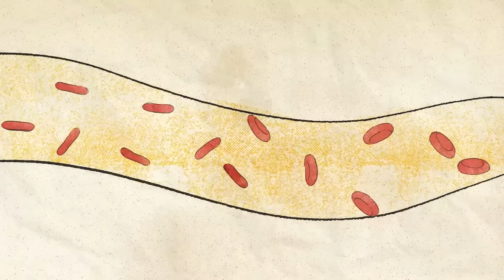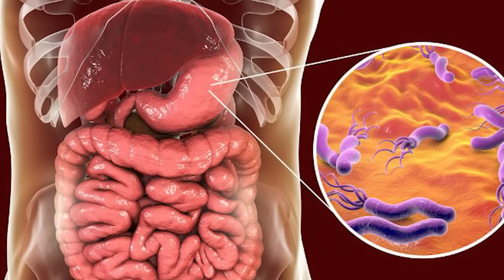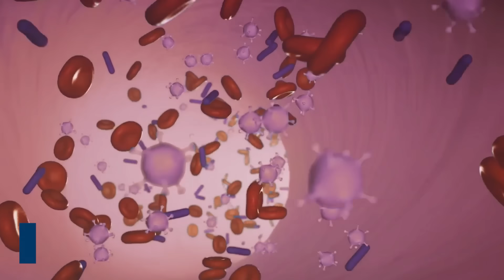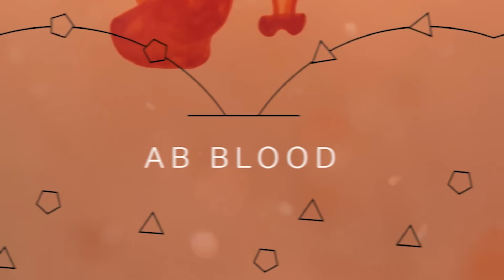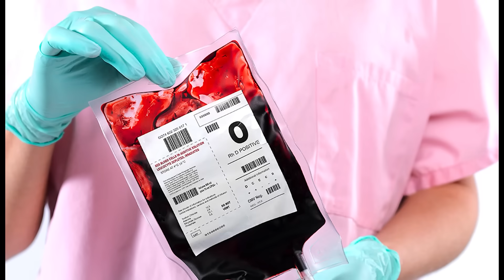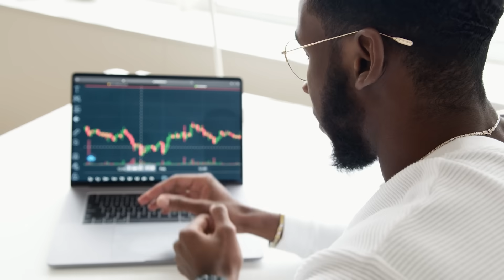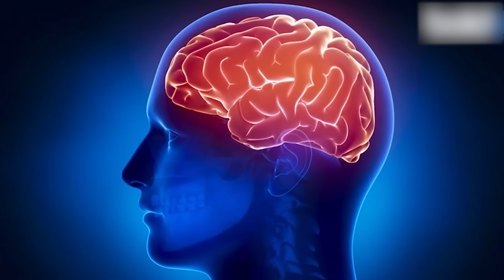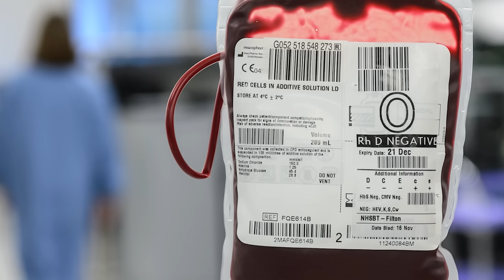The Bizarre Truth About Type O Blood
The video explores the mysteries and strange facts about people with Type O blood, including its ancient origins, unusual health patterns, and possible links to behavior. It uses scientific visuals and historical references to highlight why Type O blood is more than just a common blood type.
Discover the unique characteristics and traits associated with Type O individuals. Learn about the history and genetics behind this rare blood type, and find out what makes Type O blood so special. Whether you're an O yourself or just curious about the science behind it, this video is for you!

Type O blood might be more powerful - and more mysterious - than you think. From disease resistance to ancient origins, this rare blood type has scientists baffled and conspiracy theorists buzzing. It may not be a scary true crime video, but it will get you thinking.

In this video, we uncover the weird truth and history about Type O blood - what makes it different, why it's so important, and the strange secrets no one is talking about.

🧠 You'll Learn About:
Why Type O blood is considered the "universal donor"

The shocking link between blood type and personality traits

Theories connecting Type O to ancient civilizations

Whether Type O people really get sick less

Why your blood type could impact your diet, stress, and survival

🧬 Whether you're Type O or just curious about human biology, this will change how you see blood forever.
Stick around to the end for some of the most bizarre theories and real science that might just blow your mind. 🤯